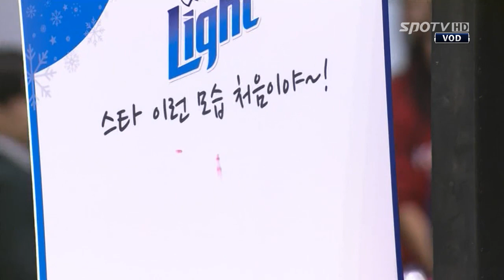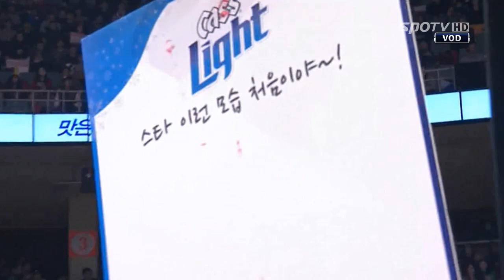[프로농구] 올스타전 - 키스의 신 (서전트 점프 이벤트) (12.22)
올스타전 - 키스의 신(매직팀 김선형,장민국 vs 드림팀 양동근, 김종규)